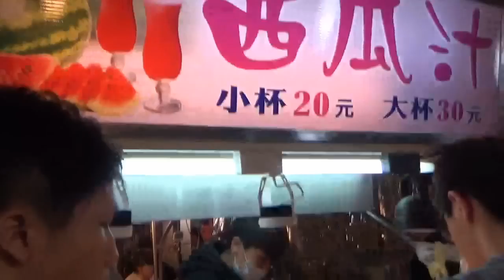【悪い所が判明!?】台湾の足裏マッサージで悶絶【赤髪のとも】